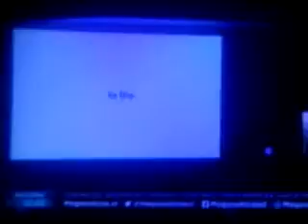Overture: El nuevo avión que promote resucitar los aviones súper sonicos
Aunque el concorde quedó atrás como una ensoñación del pasado, distintas empresas del mundo de la aviación se negaron a dejarlo ir. Sus cenizas despertaron la inquietud de gigantes como Boeing o Lockheed Martin, y de start-ups de EEUU, que trabajaron durante este tiempo en distintos proyectos que buscan resucitar la aeronave supersónica, esta vez, con los avances de la era moderna. Y una de las iniciativas más prometedoras, es la desarrollada por Boom Technology.